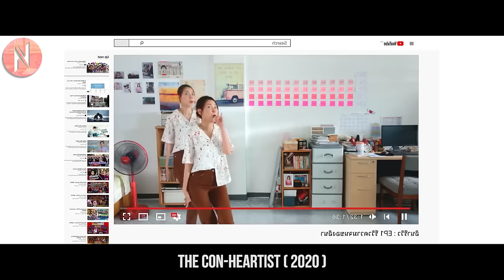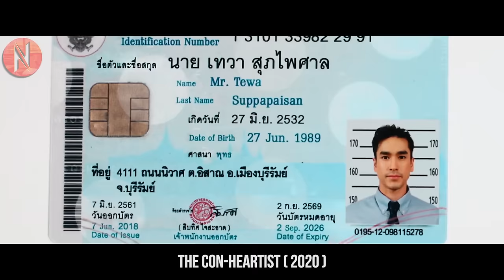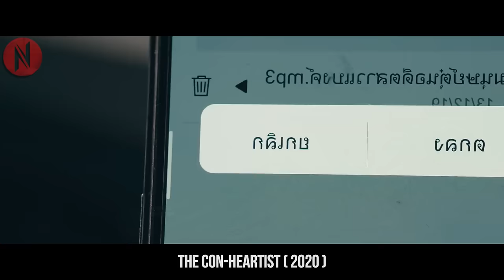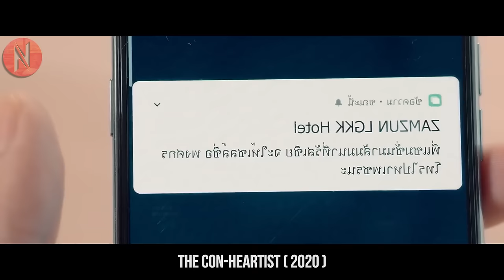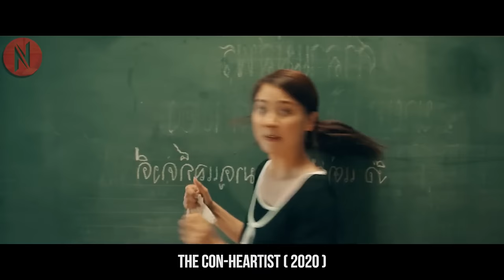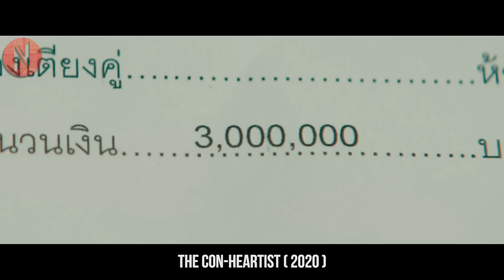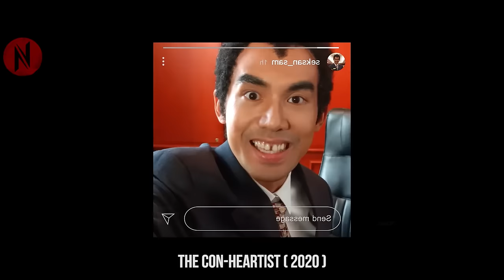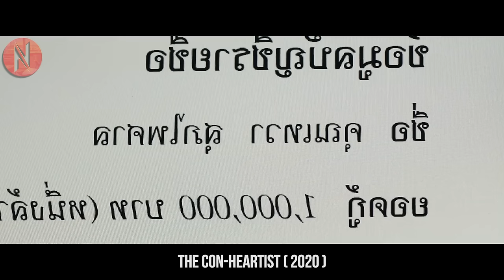Girl's Ex Took All Her Money And Dumped Her, But He Didn't Know He Was Messing With The Wrong Girl